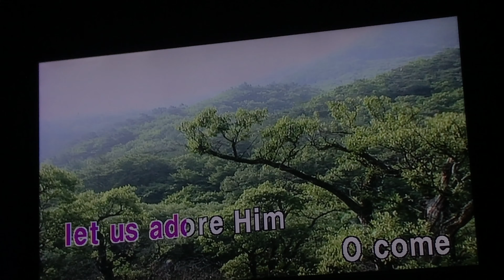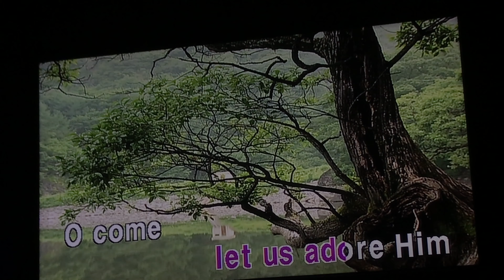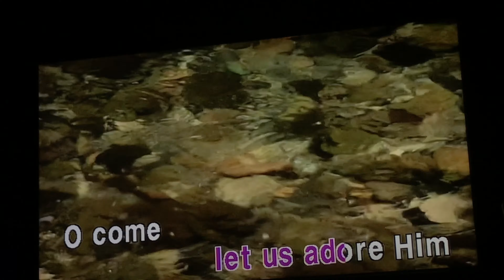[KY - V-MINI] Holiday - O Come All Ye Faithful (Karaoke)